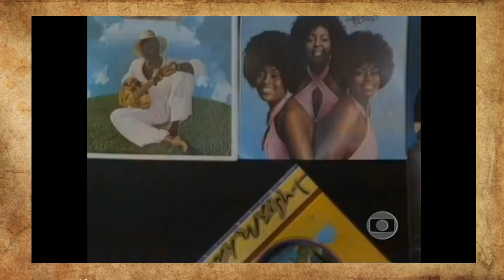Demitidos das novelas da Globo que ganhavam salários absurdos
Eles foram algumas das maiores estrelas da programação da Globo. Tinham um emprego que para muitos parecia um sonho. Mas foram desligados depois de anos e até décadas de serviços prestados. No entanto, foi informado que eles até poderão voltar a trabalhar para a emissora, mas sendo pagos por cada serviço prestado. Segundo a Globo, essa nova forma de trabalho é uma adequação aos novos tempos. Nesse vídeo, nós mostramos a sexta parte do grupo de profissionais demitidos dos programas ou novelas da Globo e os salários absurdos que eles ganhavam.